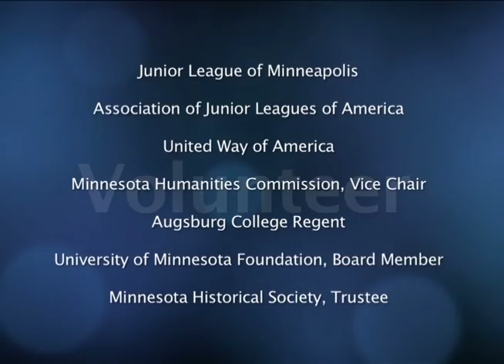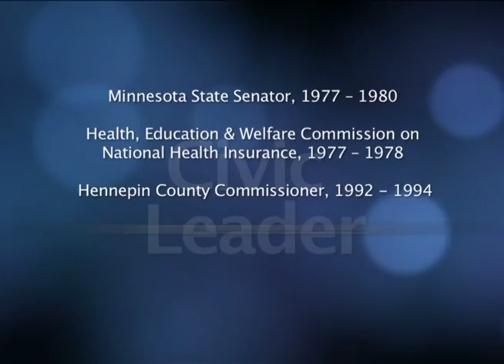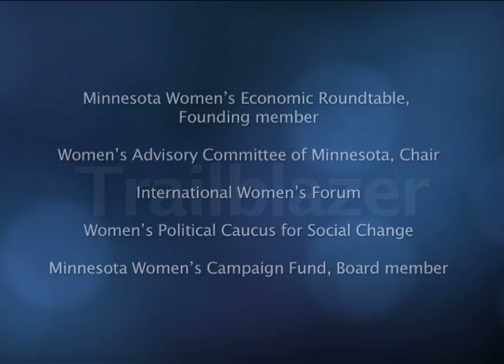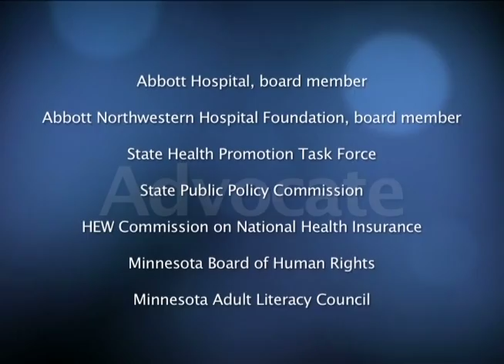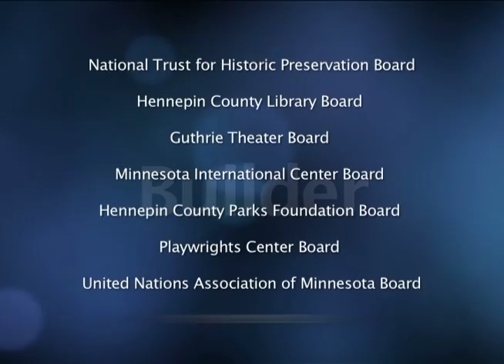2010 Mary Harriman Leadership Award Winner Emily Anne Staples Tuttle